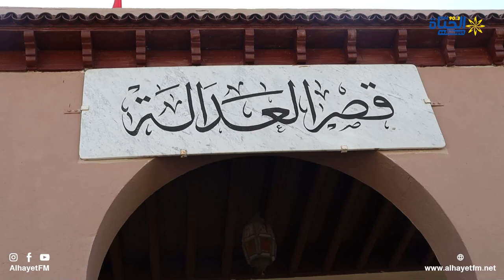وقفة تضامنية مع الصحفي ياسين الرمضاني